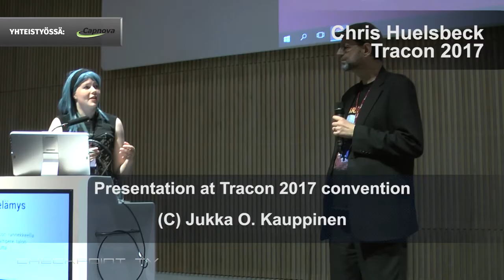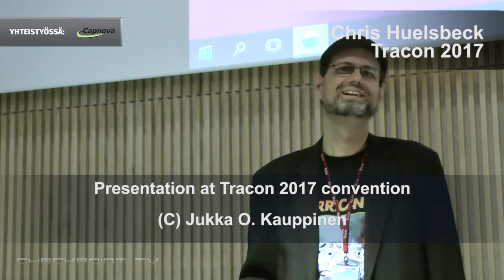Chris Huelsbeck - from teenage SID musician to modern nomad artist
Tracon 2017 convention Guest of Honor Chris Huelsbeck talks about the process of how he goes from concept of a game to descriptive music anthologies and what is it like to work with games studios as a composer. During this you will hear clips of some of his work as he goes through examples and talks about the process of different pieces.

Previously in the convention Huelsbeck’s music was played by three piano artists in the grand hall of Tampere-Talo.

Personal info:
Chris Huelsbeck is an award winning composer and sound designer working mainly in the video games industry for well over 25 years. Having provided high quality music and sound for over 80 projects, Chris made himself a name not only with the fans, but also as a trusted contractor. He creates very memorable music ranging from elaborate electronic compositions to full orchestral scores.

Wikipedia:
Chris Huelsbeck (also spelled Hülsbeck, born 2 March 1968) is a German video game music composer from Kassel, Germany.
Huelsbeck's music career started at age 14, when he entered a music competition in a German games magazine, taking first prize with his composition "Shades".[1] He took a job in music production with the company Rainbow Arts.[1]
In 1986, Huelsbeck released the SoundMonitor program for Commodore 64 computer. The program was released as a type-in listing in the German computer magazine 64'er. This program, featuring the idea of notation data rolling from down to up, is assumed[who?] to have a significant influence on Karsten Obarski's Ultimate Soundtracker (1987) which was a starting point for still continuing tradition of tracker music programs.[2]
Huelsbeck has written soundtracks for more than 70 titles, the latest being Giana Sisters: Twisted Dreams. Many of his scores for the Commodore 64 are regarded as classics among enthusiasts today, most notably The Great Giana Sisters. He is best known for the soundtracks to the Turrican series of games. Chris's initial recognition arrived at age 17 when his composition "Shades" won first place in a music competition for the German 64'er magazine.

In Finnish:
Peli- ja konemusiikin velhon, Chris Huelsbeckin, sävellykset ovat nyt kuunneltavissa sovitettuina kolmelle pianolle. Palkittu säveltäjä ja äänisuunnittelija Huelsbeck saapuu syyskuussa Tampere-talossa pidettävän konsertin kunniavieraaksi ja kertoo musiikistaan sekä säveltämisestä.
Chris Huelsbeck tunnetaan parhaiten yli 30-vuotisesta urastaan videopeliteollisuuden parissa. Hän on tarjonnut korkealaatuista musiikkia ja äänitehosteita yli 80 projektiin luoden muistettavaa musiikkia monimutkaisista elektronisista sävellyksistä aina täysimittaisiin orkesteripartituureihin saakka monissa eri musiikkityyleissä. Huelsbeckin projekteihin kuuluvat mm. Star Wars: Rogue Squadron -sarja, Turrican, Giana Sisters, Tunnel B1, Extreme Assault, War of the Worlds, Doctor Who: Legacy sekä Symphonic Shades, täysimittainen 70 minuutin konsertti ja CD-julkaisu, joka kattaa Huelsbeckin parhaiten tunnetun tuotannon.

Checkpoint TV presents: Chris Huelsbeck

Editor: Jukka O. Kauppinen
Graphics: Niklas Isberg
Intro/outro: Saku Tiainen, Antti Miettinen, Kraku  / Mika Hyvönen, XWD, Kraku / Mika Hyvönen, XWD, Fapahtaja